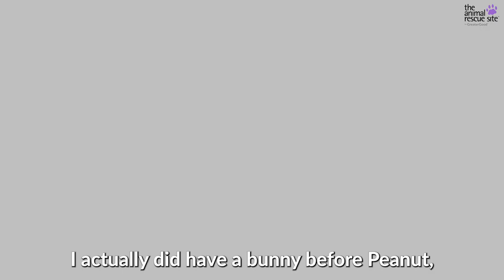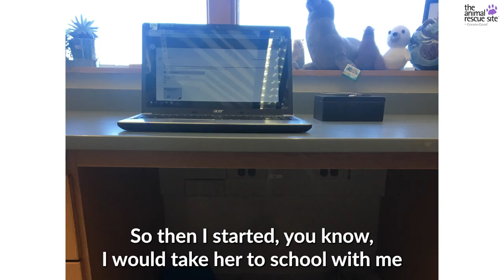Woman in Search of Coffee Table Ends Up with This Wobbly House Bunny Instead 🐰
Sharon Hsu first found Peanut on Craigslist more than four years ago when she was searching for a coffee table. A friend suggested she check the site’s free section, and while she was there, she was intrigued by an ad for a free bunny who had been found wandering around outside. 🐰🐰🐰

“Two days later, I picked her up and took her home.”

🙏 Thank you to Sharon Hsu for the story!